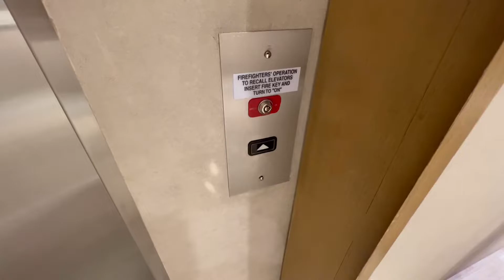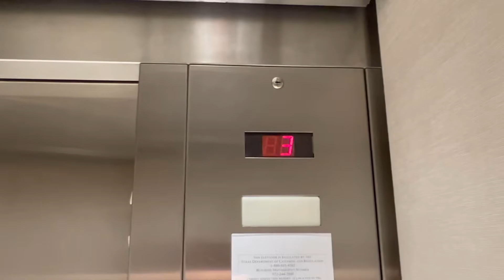Elevator Neiman Marcus